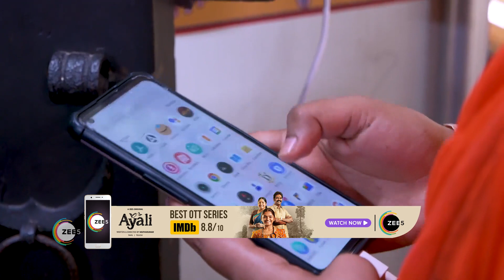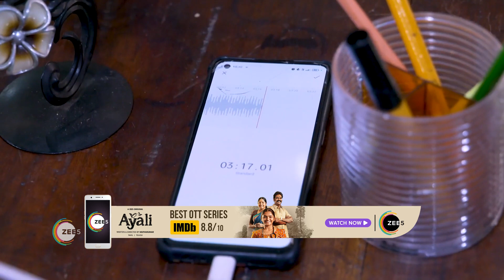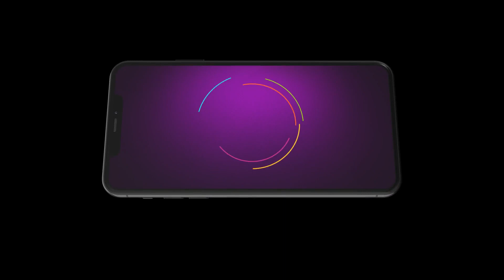Wife Is Beautiful | Ep - 301 | Webisode | Oct, 23 2023 | Manikandan, Vinod Kovoor | Zee Keralam